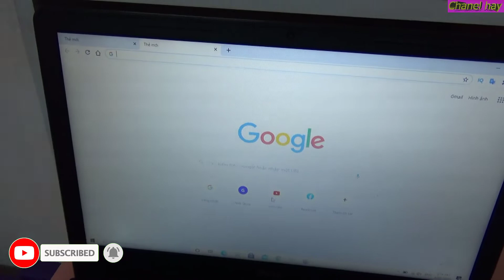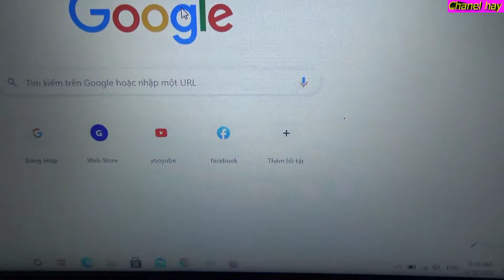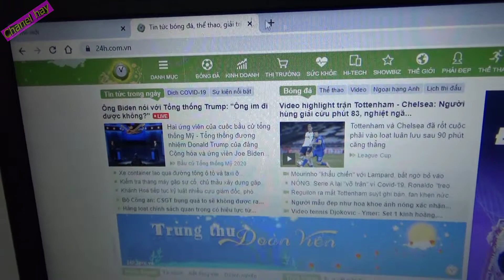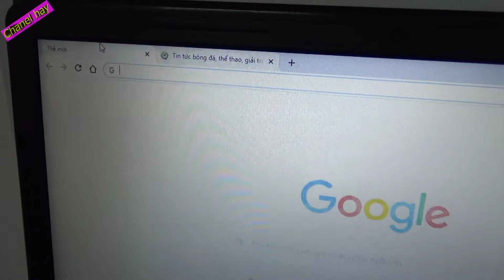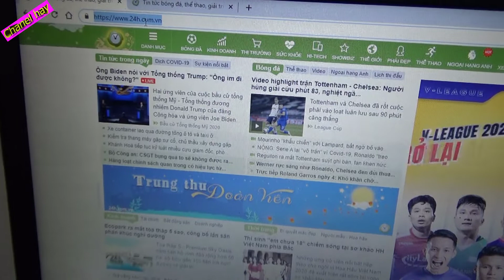phím tắt bí mật trên windows ít người biết công dụng tuyệt vời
những phím tắt bí mật trên windows có công dụng tuyệt vời thay thế cho chuột,bàn phím
✔️cách chặn người khác trên facebook,chặn gọi và nhắn tin,chặn đăng tải lên dòng thời gian của bạn
✔️cách ẩn danh sách bạn bè facebook cách phát hiện thiết bị đăng nhập trộm,chặn dòng thời gian
✔️cách kiếm tiền facebook,mỗi buổi tối dạo chơi cũng lụm được 20 triệu trên tháng,hãy tận dụng nhé
✔️ngân hàng số vcb Digibank cách thay đổi hình nền,cài hạn mức giao dịch thay đổi ngôn ngữ vietcombank
✔️hướng dẫn sử dụng Digibank ngân hàng số vietcombank cài đặt vân tay ,hạn mức giao dịch,smart otp
✔️ngân hàng số vietcombank,cách cập nhật vcb ibanking và nâng cấp lên vcb Digibank ngân hàng số
✔️cách nạp tiền điện thoại trả trước và thanh toán trả sau bằng vcb ibanking vietcombank
✔️Cách cài đặt và hướng dẫn sử dụng Vietcombank Smart OTP để xác thực chuyển tiền trên điện thoại
✔️cách sử dụng thẻ ATM cho người mới,cách rút tiền và kiểm tra số dư,bảo mật tài khoản
✔️hướng dẫn chuyển tiền mb bank,e banking trên điện thoại,chuyển tiền onile 24trên7 không mất phí